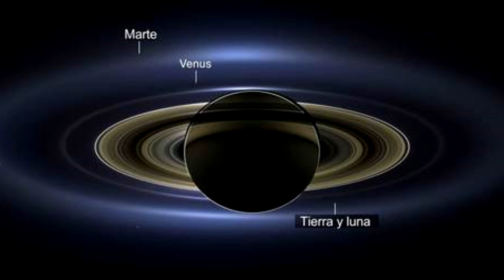Un punto azul pálido - Carl Sagan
disculpa a mi audiencia por el contenido, se que no tiene nada que ver con el contenido del canal, pero quería dejar una pequeña reflexión para terminar este 2020
feliz año nuevo a toda la audiencia.